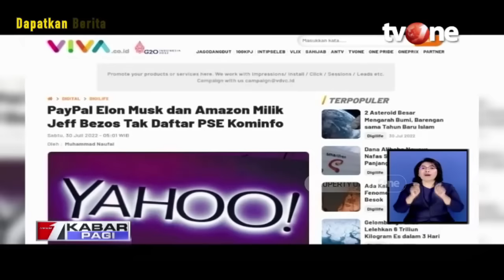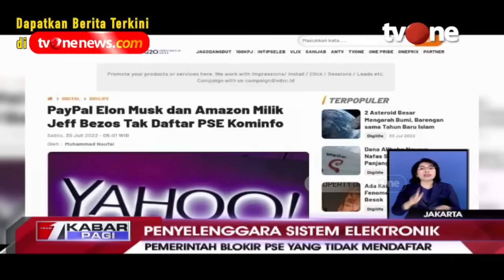Perwakilan Komunitas Game Utarakan Kekecewaan Pemblokiran Aplikasi oleh Kominfo | Kabar Pagi tvOne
Jakarta, - Perwakilan Komunitas Game Utarakan Kekecewaan Pemblokiran Aplikasi oleh Kominfo | Kabar Pagi tvOne

Sejumlah situs yang belum mendaftar sebagai penyelenggara sistem elektronik (PSE) di Indonesia tidak bisa diakses hari ini. Pantauan pagi ini, platform bermain game streaming Steam, Dota 2, Counter-Strike Global Offensive dan platform distribusi digital Origin tidak bisa dibuka per pagi ini.